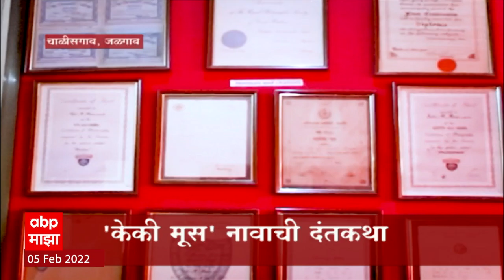Who is Keki Moose ? : 50 वर्ष घराच्या बाहेर न पडता कलेचं साम्राज्य उभारणार छायाचित्रकाराची कहाणी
50 वर्षे घराच्या बाहेर न पडता कलेचं साम्राज्य उभारणाऱ्या छायाचित्रकार. या छायाचित्रकारानं राष्ट्रीय आणि आंतरराष्ट्रीय पातळीवर तीनशेपेक्षा जास्त पुरस्कार मिळवले. 13 हजार आर्ट फोटोग्राफीची निर्मिती केली. मात्र,  अशा या छायाचित्रकाराचं कला साम्राज्य अजूनही उपेक्षीतच आहे.